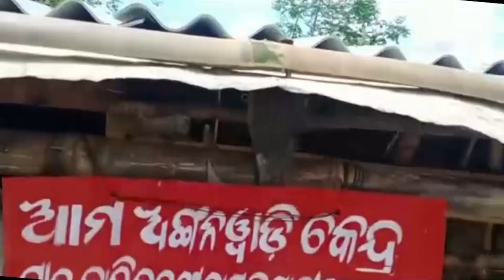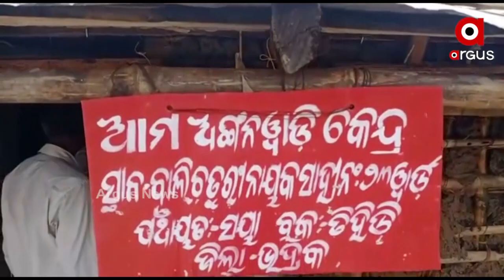ଦଦରା କୁଡ଼ିଆରେ କାଲିର ଭବିଷ୍ୟତ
ବିଶ୍ଵାସ ହେଉକି ନ ହେଉ,ଏହି ଘର ହେଉଛି ନୂଆ ତିଆରି ହୋଇଥିବା ମିନି ଅଙ୍ଗନବାଡି । ଏଠି ପଢୁଛନ୍ତି ଗାଁର ୪୦ କୁନି ପିଲା ।  ଦେଖନ୍ତୁ ଭଦ୍ରକ ଜିଲ୍ଲା ତିହିଡି଼ ବ୍ଲକ ଅଧିନସ୍ଥ ବାଲିଚାତୁରୀ ଗ୍ରାମରଏହି ଝାଟିମାଟି ଅଙ୍ଗନବାଡି  ଘରକୁ।